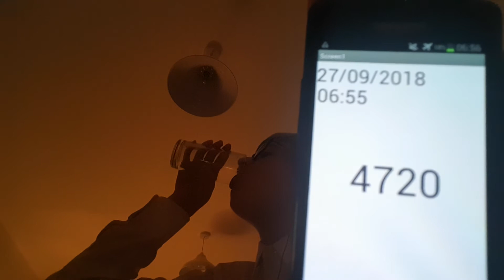Aaron Drinks Water #4720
Unecc